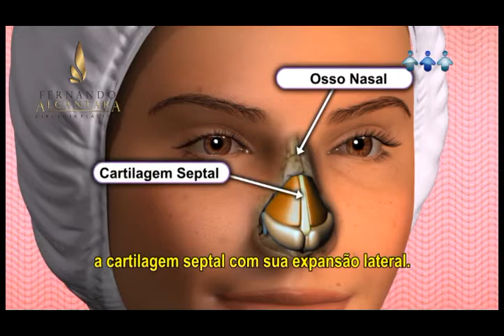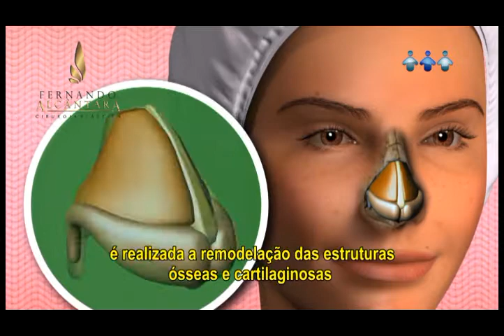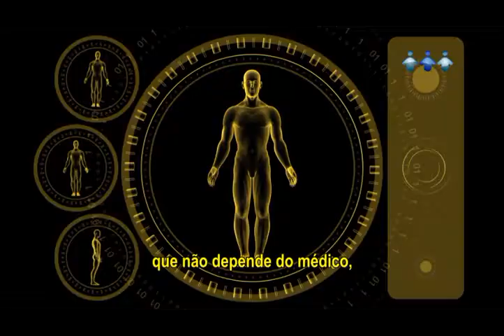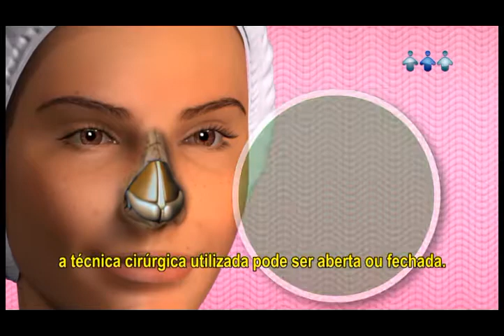Rinoplastia - Dr Fernando Alcântara - Cirurgia Plástica em Fortaleza